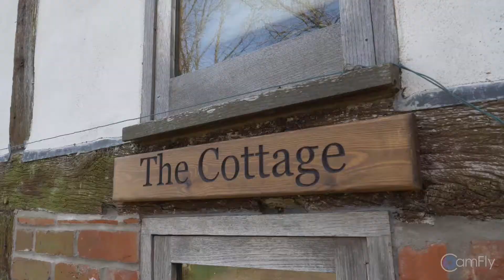Video Walkthrough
Video visit of interior of luxury property